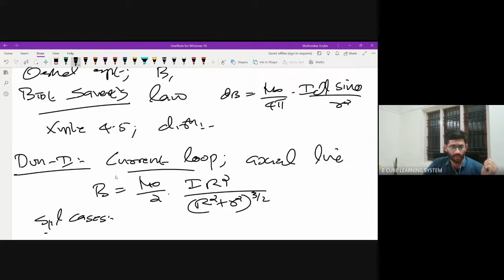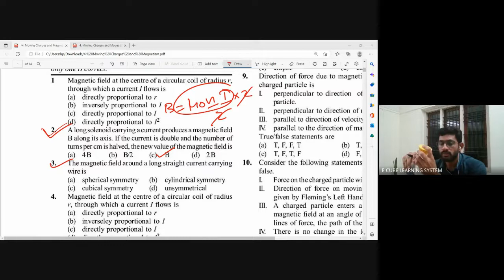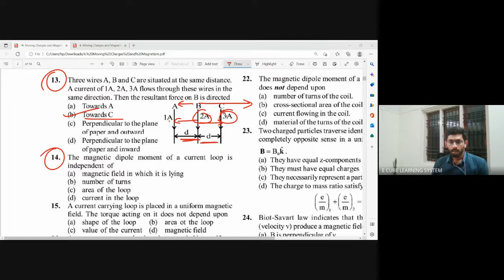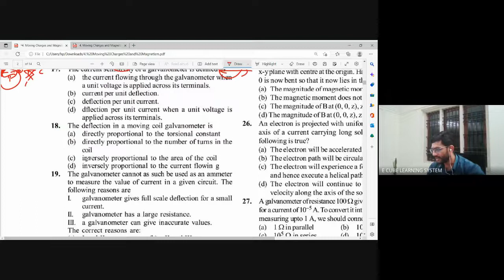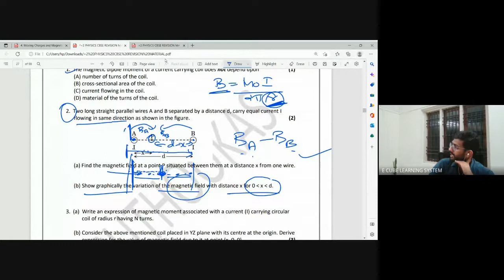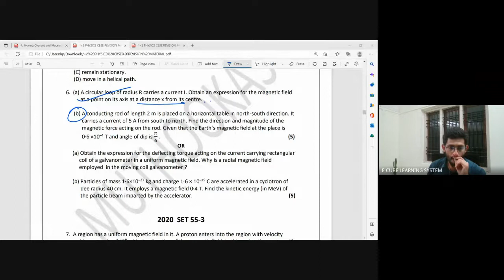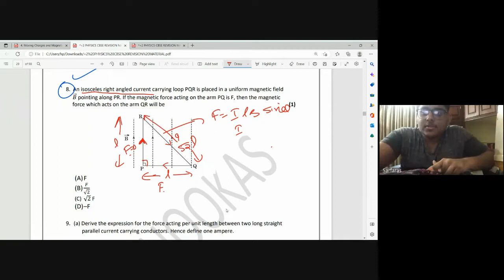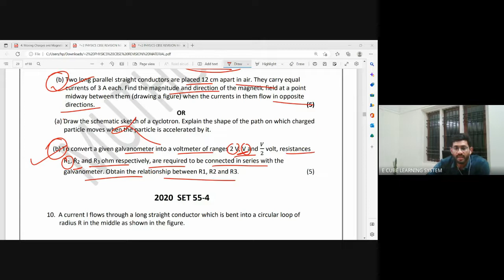+2C PHY CHAPTER 4 SUMMRY,MCQ 2,3,7, 24/11/22